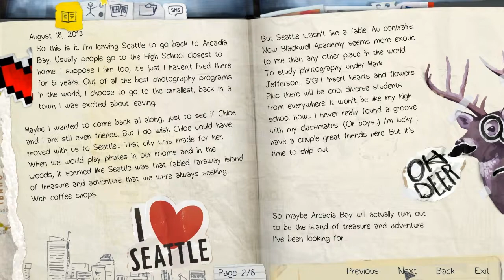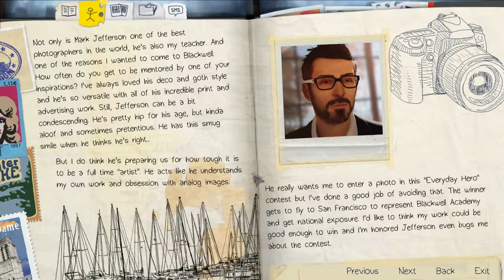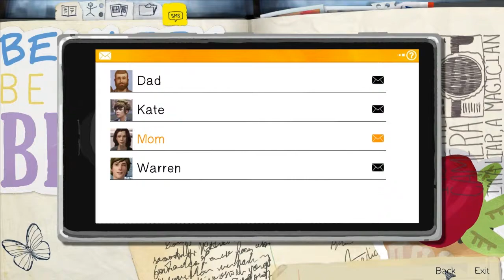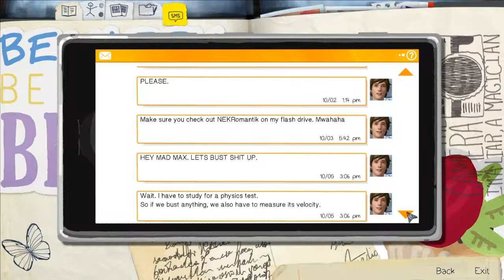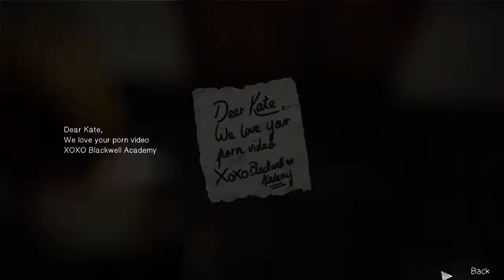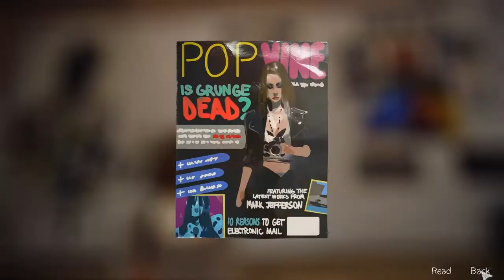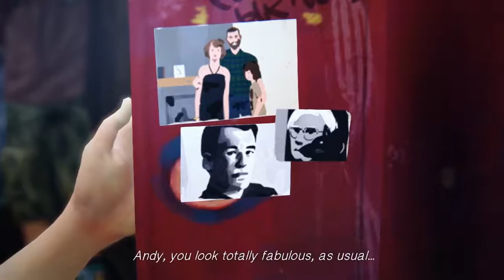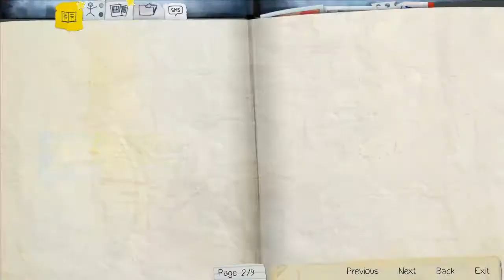Hopping On The Bandwagon!!! | Life Is Strange EP 1 [Part 1]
I'm going to hope on this bandwagon while the iron is... lukewarm.

WANNA TALK ABOUT THAT PORNO!?!!??! :3